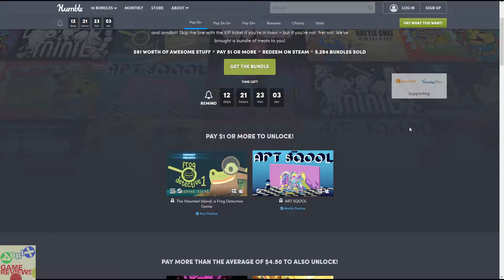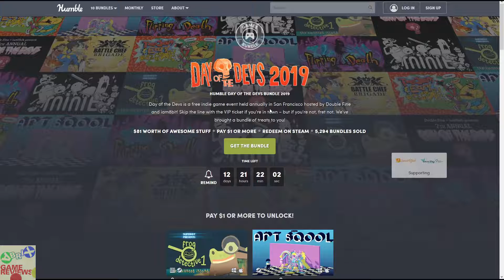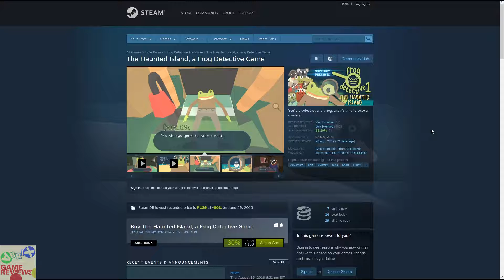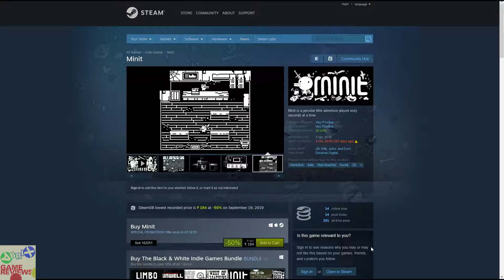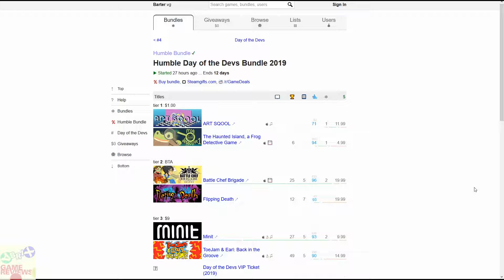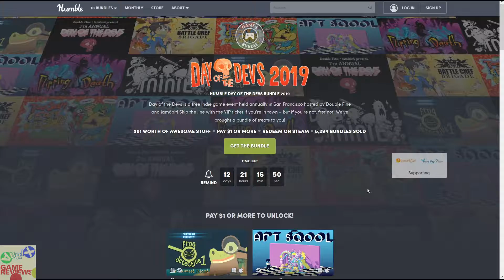HUMBLE DAY OF THE DEVS BUNDLE 2019 | 6 Games For $9 | ENDS 12-NOV-2019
B U Y | T H E | B U N D L E | H E R E

B U N D L E - I N F O R M A T I O N
Day of the Devs is a free indie game event held annually in San Francisco hosted by Double Fine and iam8bit! Skip the line with the VIP ticket if you're in town – but if you're not, fret not. We've brought a bundle of treats to you!